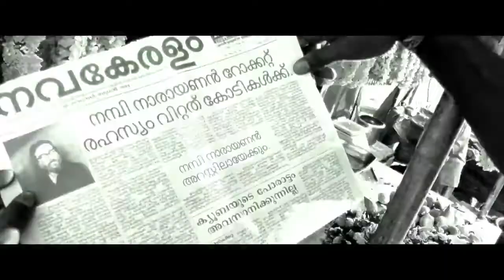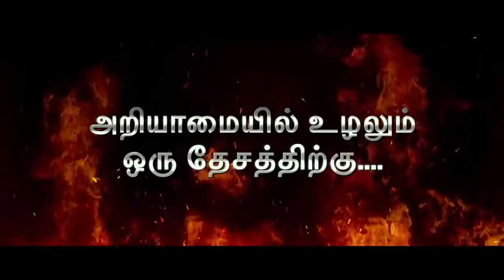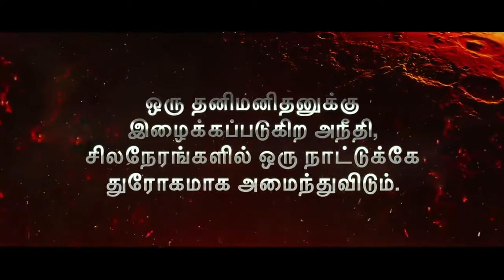Rocketry TAMIL Trailer R Madhavan, Simran Bagga, Nambi Narayanan 1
Nambi Narayanan

S. Nambi Narayanan is an Indian aerospace engineer who worked for the Indian Space Research Organisation. He was awarded the Padma Bhushan, the third-highest civilian award by the Government of India, in 2019. The scientist was instrumental in developing the Vikas engine that would be used for the first PSLV that India launched.]As a senior official at the Indian Space Research Organisation (ISRO), he was in-charge of the cryogenics division. In 1994, he was falsely charged with espionage and arrested.[5] The charges against him were dismissed by the Central Bureau of Investigation (CBI) in April 1996, and the Supreme Court of India declared him not guilty in 1998.

Written & Directed by: R. Madhavan
Producers: Sarita Madhavan, R. Madhavan, Varghese Moolan & Vijay Moolan
Creative Producer: Prakash Nambiar
Executive Producers: Smriti Jain & Gaurav Mishra
Line Production: Skywalk Films
Director of Photography: Sirsha Ray
Editing: Bijith Bala
Production Design: Ranjit & Prerna
Additional Music: Divakar Subramaniam
Sound Design: Siddharth Dubey
Re-recording Mixer: Justin Jose
VFX Supervisor: Anuj Deshpande
CG: Assemblage Entertainment
DI: Prime Focus
DI Colorist: Ashirwad Hadkar
Language Supervisor: Vaishnavi Aravind
Technical Advisor: Aravind Kamalanathan
Co-director (Creative): Prajeshsen G
Casting: Aadore Mukherjee & others
Post Production: The Post Co
Costume Design: Niharika Khan & Gautami Hazra
Makeup & Hair Design: Vikram Gaikwad & Rohan Jagtap
Visual Promotions: Trigger Happy Entertainment Network